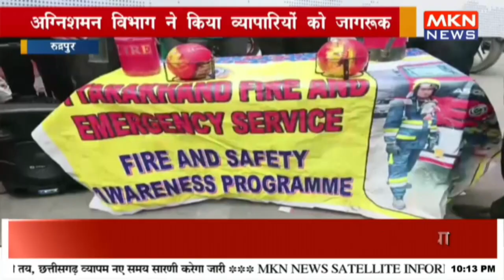अग्निशमन विभाग ने किया व्यापारियों को जागरूक